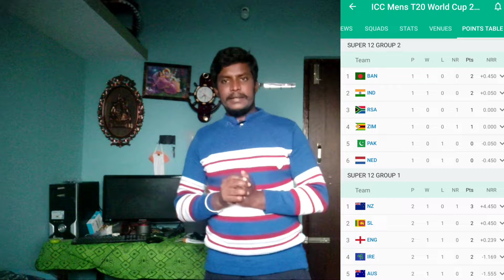England vs ireland match review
World cup t20 review
Ireland won the match dls rules..